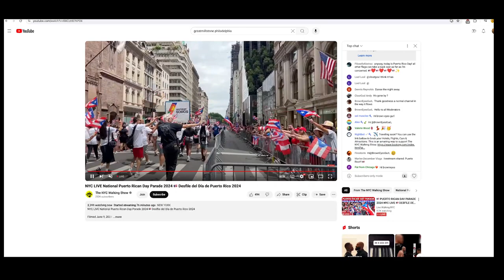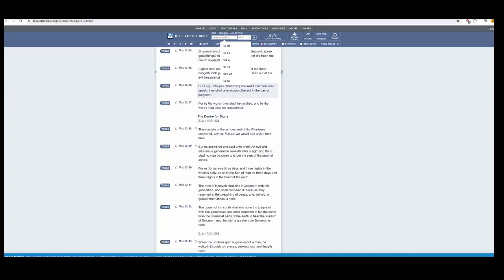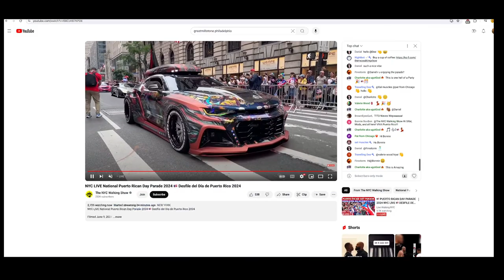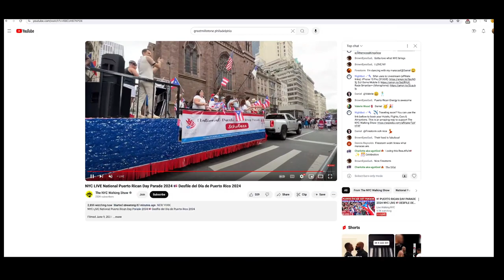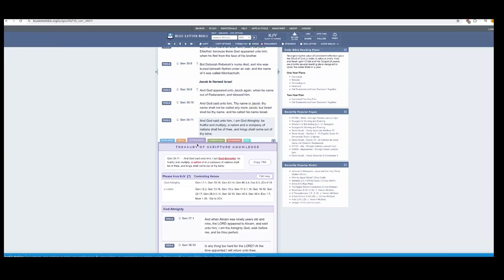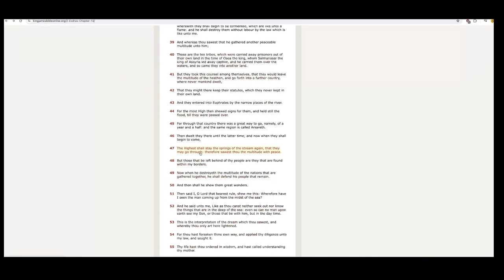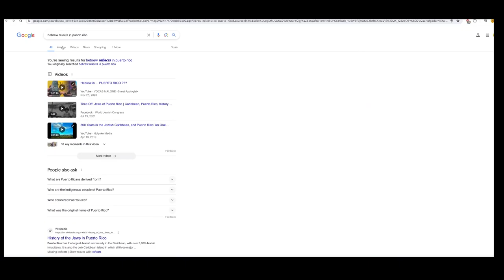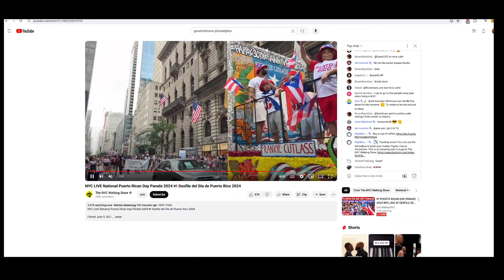NATIONAL PUERTO RICAN DAY PARADE 2024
GREATMILLSTONE PLAINTABLES
NYC LIVE National Puerto Rican Day Parade 2024 🇵🇷 Desfile del Día de Puerto Rico 2024